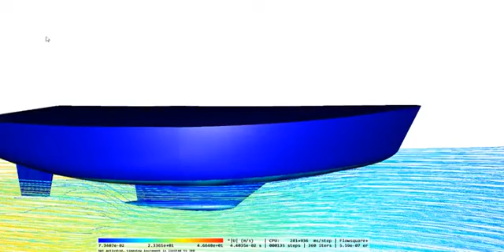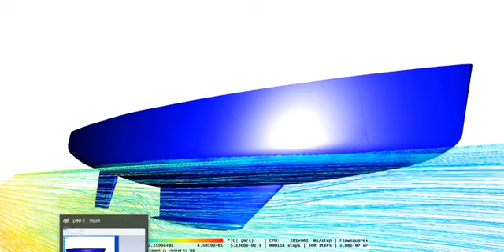P40 aluminium sail yacht with CFD simulation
P40 aluminium sailyacht with   CFD  simulation
The  fluid dynamics  testing  allows optimising of the  keel  geometry  for   minimising the drag
CFD simulation (Computational Fluid Dynamics) is an incredible tool that plays a crucial role in the design process of sail  yachts! 💦🌊
By utilizing mathematical algorithms and the computational power of computers, we can explore and analyze the fluid dynamics around a sail  yacht hull in a highly detailed and accurate manner. 😍
Today, we present you an amazing CFD simulation showcasing the performance and efficiency of a sail  yacht hull design! The simulation allows us to examine various factors such as flow patterns, drag, and lift, providing valuable insights into how the hull interacts with the water. ⚡💪
One of the major advantages of CFD in sail  yacht design is its ability to optimize the hull shape and improve hydrodynamic performance. Through the simulation, we can fine-tune the design, reducing drag and enhancing stability and maneuverability. This ultimately leads to increased speed, fuel efficiency, and overall sailing performance. ⛵️✨
Furthermore, CFD enables us to evaluate different design variations and concepts without the need for costly and time-consuming physical prototyping. It allows us to virtually test and validate ideas, saving both time and resources during the design iteration process. 🚀💻
By harnessing the power of CFD simulations, we can push the boundaries of sail  yacht  design, creating vessels that are not only visually stunning but also excel in terms of performance, safety, and comfort. ⚓️🌟
So, join us on this technological journey as we leverage CFD to unlock the full potential of sail  yacht  design! Let's sail towards innovation, efficiency, and the ultimate sailing experience! ⛵️🌍